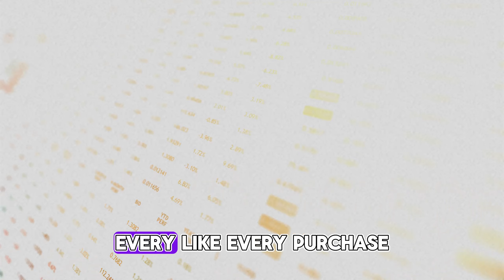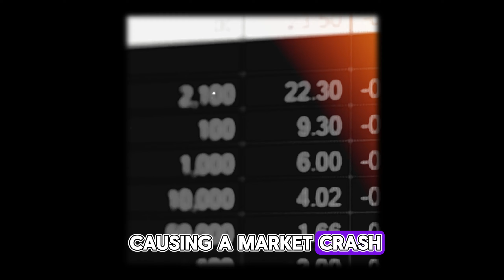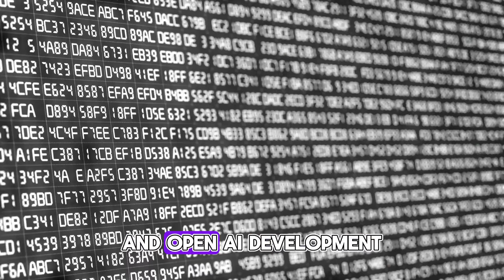Will Robots Rule the World? | 10 Shocking AI Risks from Elon Musk!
Step into the future of technology with Top 10 Facts! Join us as we venture into the captivating world of artificial intelligence (AI), uncovering the startling risks it poses, all under the guidance of the visionary Elon Musk. Musk, the driving force behind Tesla and SpaceX, provides invaluable insights into the potential ramifications of AI on humanity.

In this video, we meticulously dissect 10 shocking AI risks, spanning from job displacement to ethical quandaries, through Musk's expert lens. Drawing from his extensive experience with AI and machine learning, Musk's perspectives illuminate the intricate landscape of AI development and its implications for society.

As we navigate the complexities of AI and its impact on humans, we explore Musk's motivations and warnings regarding the future of artificial intelligence. Leveraging OpenAI's ChatGPT technology, we delve into the potential transformations in the job market and the profound effects on human lives.

Whether you're a business aficionado, a tech enthusiast, or simply intrigued by the latest advancements in AI, this video offers a comprehensive exploration of Elon Musk's insights on artificial intelligence. Stay updated with the latest Elon Musk news and interviews, and join us as we uncover the challenges and opportunities presented by AI in the 21st century.

Visuals Material:
However, we’ve made them even more realistic and professional by our video editing expertise.